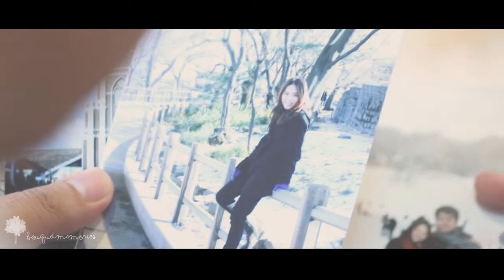BOUQUETMEMORIES : SAVE THE DATE TIPP + TLE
BouquetMemories Present : SAVE THE DATE TIP & TLE 1 DEC 2013
(Please respond)